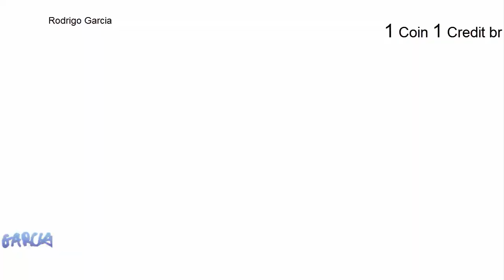Arranged Ryu theme and extreme combos Street Fighter Alpha 3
Ryu theme Arranged